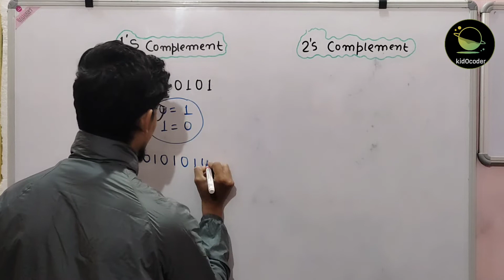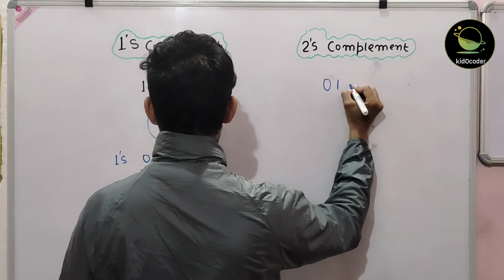1S Complement and 2S Complement | Binary to 1s and 2s Complement | Number Conversion | Lec - 14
1S Complement and 2S Complement | Binary to 1s and 2s Complement | Number Conversion | Lec - 14

Students Aaj Ki Es Video Main Aapke Liye Laaya Hun New Video Jismai Maine Btaya  Hai: "1'S COMPLEMENT & 2'S COMPLEMENT" asan bhasa mai. Umeed Hai Aapko Ye Video Bahut Pasand Aayega.